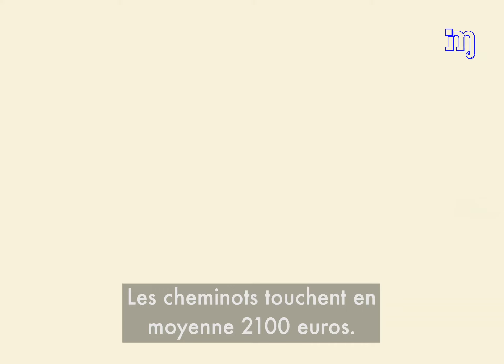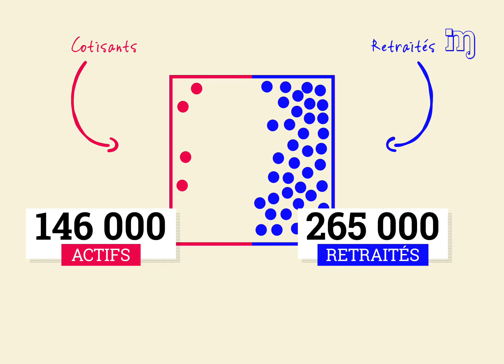Les cheminots sont-ils vraiment des PRIVILÉGIÉS ? - Monkey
De quels avantages disposent réellement les salariés de la SNCF ? Sont-ils les "privilégiés" que l'on décrit souvent ?

Monkey🐒, le média digital qui aide à comprendre l'actualité.
En moins de 3 minutes, sans caricatures ni simplisme, il donne les clés essentielles pour savoir de quoi ou de qui on parle.

Parle à Monkey🐒, ma tête est malade...